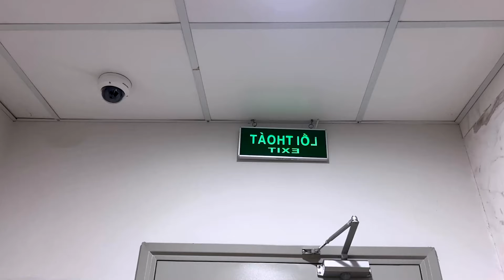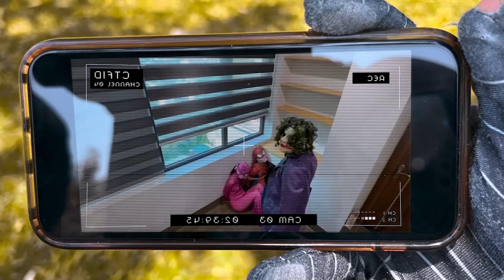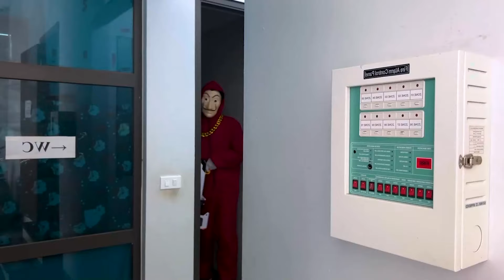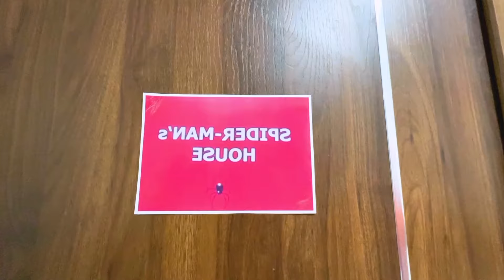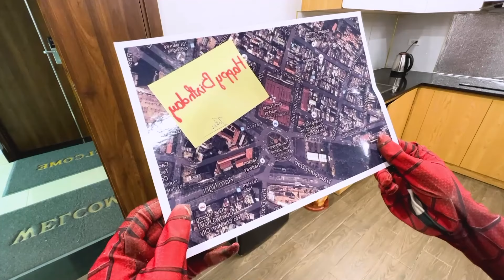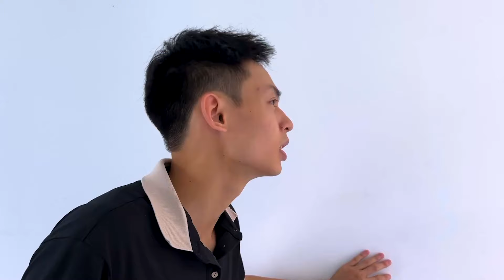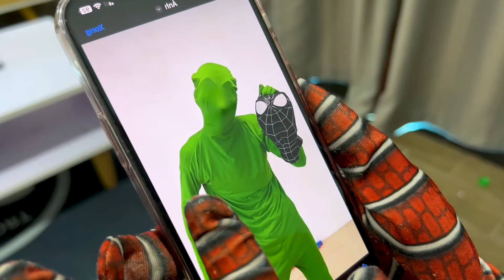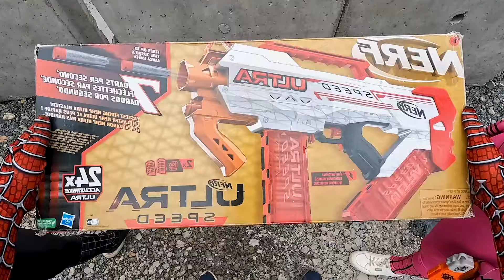Siêu Nhân Nhện Đánh Bại JOKER và Lũ Người Xấu Xa | Tổng Hợp Video Người Nhện Hài Hước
Cùng theo dõi video ngày hôm nay nhé